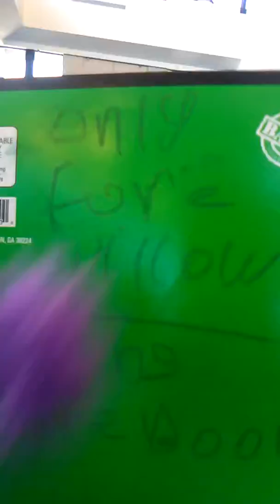July 3, 2017( Just adopted my youngest daughter WIllow)